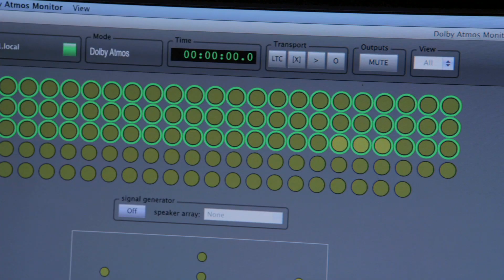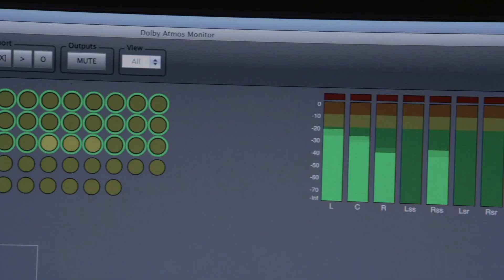The Hobbit: The Battle Of The Five Armies - The Red Carpet | Interview | Dolby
Actors, composers, sound mixers, and director Peter Jackson talk about how Dolby Atmos® technology helped "The Hobbit: The Battle of the Five Armies" crew shape the action with sounds from the subtle to the spectacular, from snowfalls to swordfights.